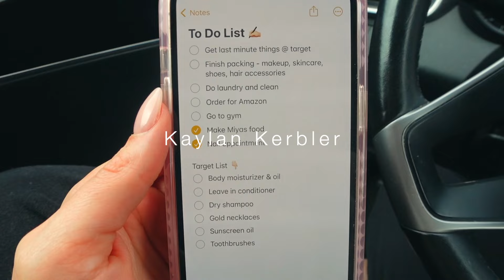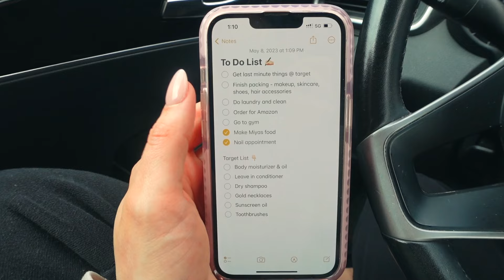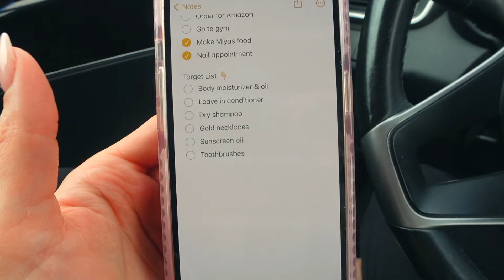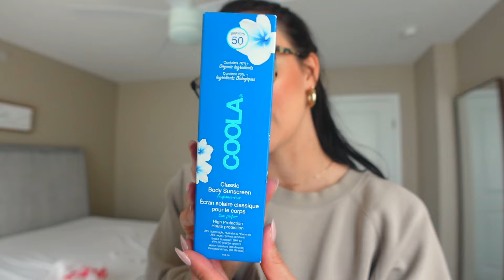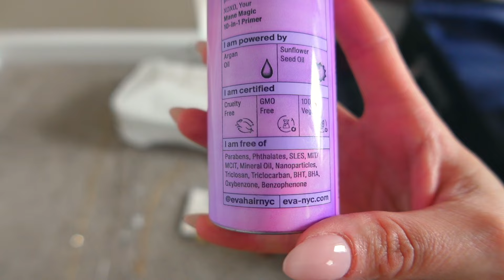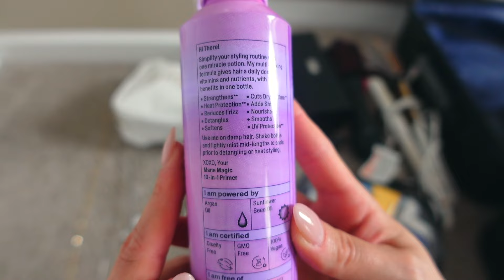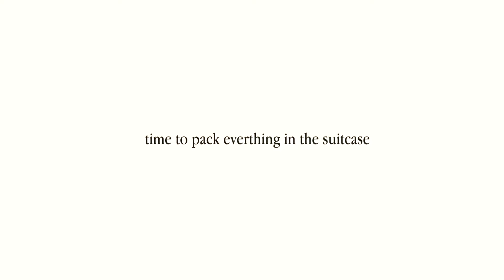TRAVEL PREP VLOG ✈️ | packing for the dominican republic, packing tips & tricks, new travel items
pack & prep with me for the Dominican Republic!! This is my first packing video ever so hopefully you guys enjoy it - more will be coming soon!

Palmers Skin Oil:
Tan Sandals (run true to size):
White Sandals (run big):
Bikini Top (S):
Bikini Bottoms (S):
Summer Fridays Lip Butter (Cherry):
Eva NYC Spray:

My Budget Templates

age: 25
height: 5' 5"
camera: sony zv1